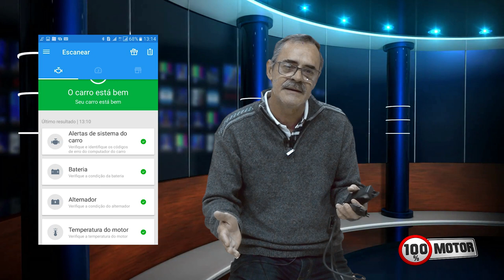Programa 100% Motor - Variador e Avanço e ENGIE APP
Confira o que é um Variador de Avanço, suas funcionalidades e o revolucionário ENGIE APP.
Como instalar e utilizar os dois equipamentos juntos.